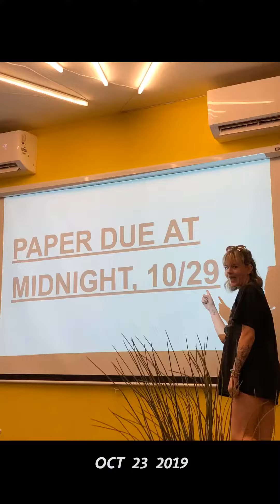One Second Adventures: Latin America Fall 2019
Verto Fall 2019 Latin America alum, Ruby, shares a snapshot of every single day from her semester abroad in Costa Rica and the Dominican Republic.